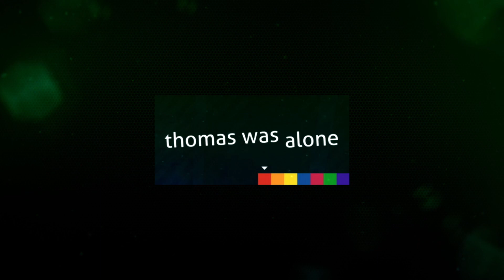X018 | Nowe gry w Xbox Game Pass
Do Xbox Game Pass dołącza aż 16 nowych gier, w tym takie hity jak: PLAYERUNKNOWN'S BATTLEGROUNDS, Hellblade: Senua's Sacrifice, Ori and the Blind Forest i wiele, wiele więcej. W większość z nich zagracie jeszcze w tym miesiącu! Dla użytkowników, którzy jeszcze nie mieli okazji przetestować Xbox Game Pass mamy specjalną promocję - teraz za jedyne 1 zł możecie przez miesiac grać we wszystkie gry z tego abonamentu: aka.ms/XGP.